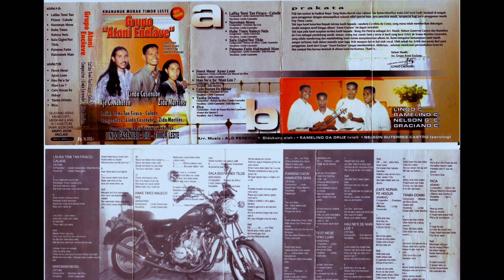KNANUK MURAK TIMOR -LESTE - Grupu ATONI ENCLAVE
Cantores: Linda Casenube, Aje C. Naheten & Zida Martins
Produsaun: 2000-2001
Studio: BABADOK ONE, Dili, Timor Leste